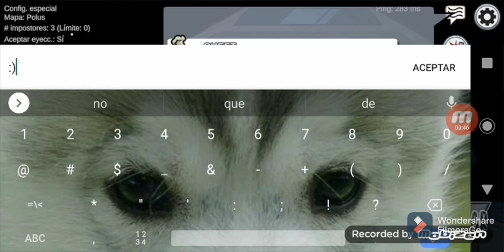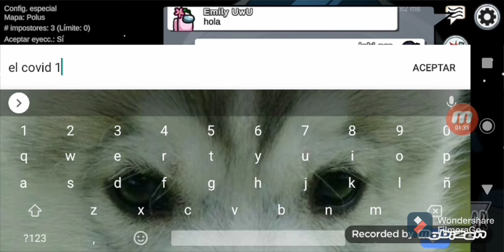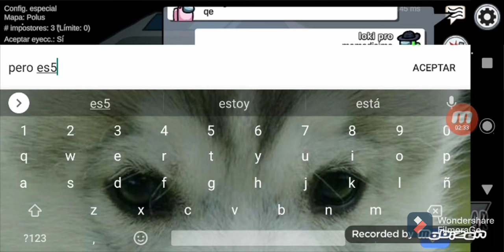la nueva actualización de among us soy impostor 🔪👍